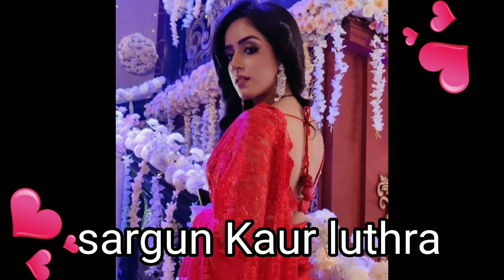15 most beautiful actress in Star plus season 2021